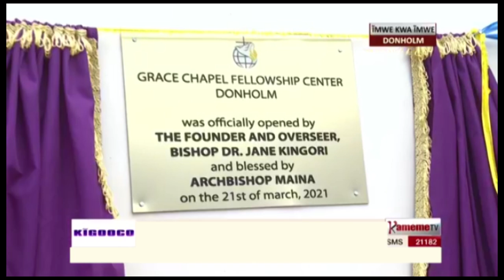KIHINGÛRO GIA KANITHA WA GRACE CHAPEL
KIGOOCO GITU GITUMAGA  NGAI OKIRIRIE GITI KIA UNENE NIGUKENA, WIRORERE KIGOOCO KIA NYIMBO IRIA IGUKENAGIA NA  IGAKURATHIMA  OHAMWE  NA GUKUMIRIRIA NGORO